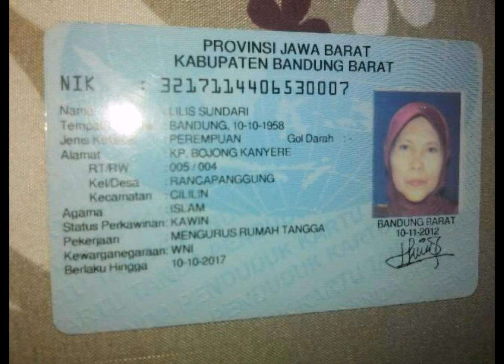Selamat Hari ibu buat ibuku || Muara kasih bunda cover by Mharmoud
selamat hari ibu buat ibu seluruh dunia, buat ibuku smoga ibu sehat panjang umur Aamiin

Muara kasih bunda versi dangdut